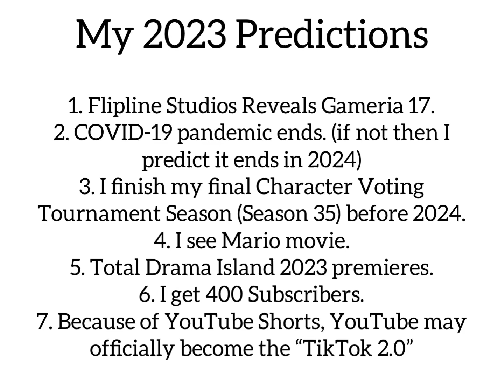My 2023 Predictions